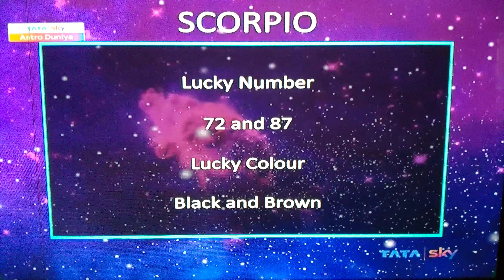Scorpion Vruschik Daily Prediction Lucky Number Dainik Rashifal Astrology Samay Jyotish Bhavesh Dave